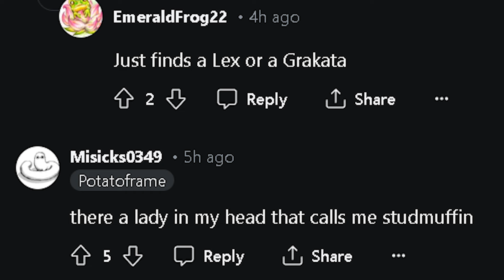30+ Seconds of Warframe’s SubReddit part 2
I voiced it all and regret every second. /s

Game: Wuuurrrfrum ( warframe )